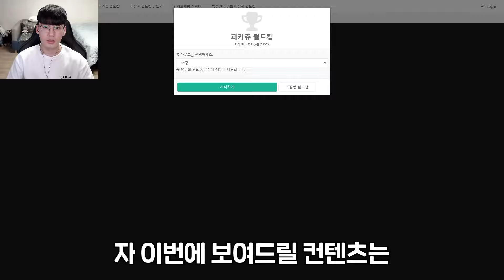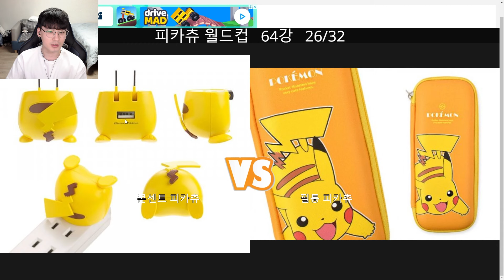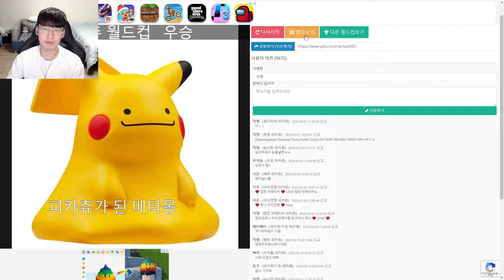이게 실제로 있는 거라고?! 동심파괴 피카츄 ㄷㄷ